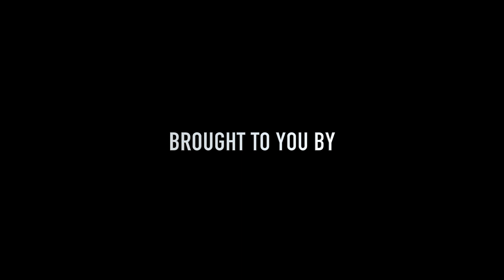M&S: DOWN THE STRETCH REPORT